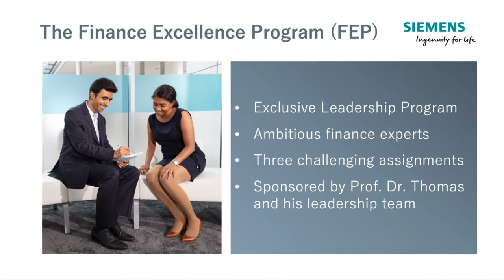The Finance Excellence Program - Onboarding in times of Corona